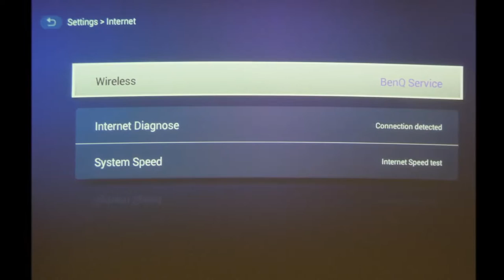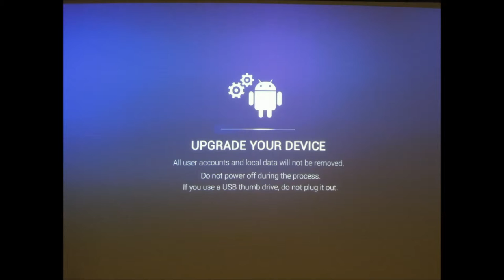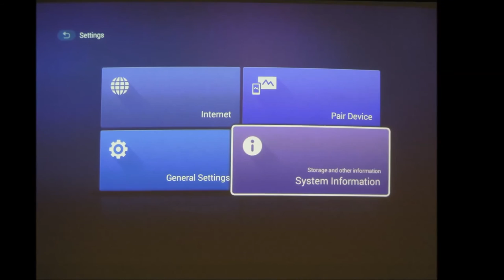[BenQ FAQ] Projector_How to upgrade GS1 software through internet OTA